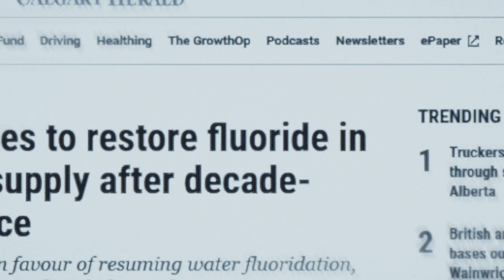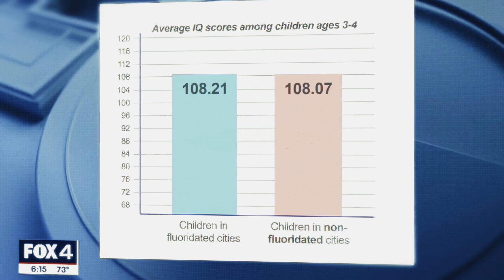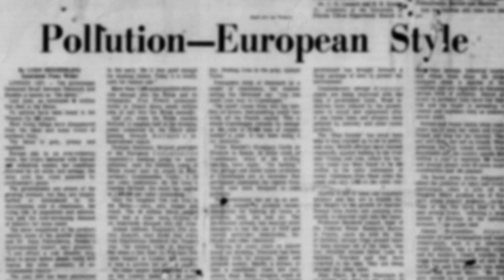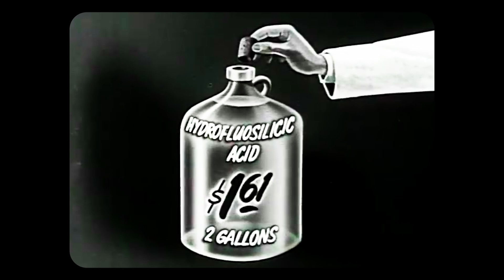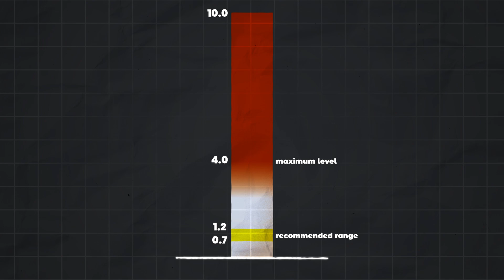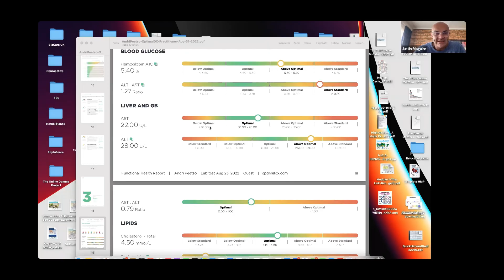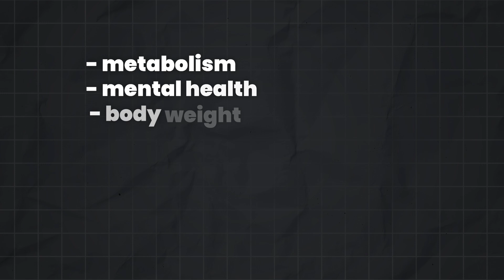The Untold Story About Fluoride (and why we drink it)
How healthy is your home?

Fluoride in tap water is one of those controversial topics.

The debate on health effects of fluoride has a history going all the way back to the early 20th century when it was first introduced to our water supply to help fight tooth decay.

Sure, there are studies out there backing up the idea that fluoride can help prevent cavities, but newer concerns about its potential impacts on thyroid function, cognitive development in kids, and overall health make the issue anything but straightforward.

So, this isn't a black-and-white issue with easy answers; it's full of layers, making it worth diving into.

00:00 - Fluoride in tap water
00:39 - Fluoride vs. other additives
02:33 - History of water fluoridation
03:39 - Industrial Influence
04:26 - Fluoride controversy
06:41 - Health risks of fluoride
07:49 - Thyroid impact of fluoride
10:49 - Symptoms of fluoride exposure
13:04 - Is fluoride really safe

Regarding my main point about fluoride, If anyone wants to delve deeper, I recommend looking into its impact on the thyroid/mitochondrion axis.

Fluoride inhibits tissue-type plasminogen activator (TPA), which is essential for reducing fibrin. This process is crucial because it increases the mitochondrial membrane's receipt of triiodothyronine (T3).

Without proper TPA function, no matter how much T3 you have, the mitochondria do not respond to T3, meaning they do not replicate. This can lead to mitochondrial diseases.

This issue is also occurring with the S1 protein, which may explain the rise in diseases like ME and MS-both of which are mitochondrial diseases.

Reference:
Herbert, J., Lamarche, I., Prabonnaud, V., Dol, F., & Gauthier, T. (1994). Tissue-type plasminogen activator is a potent mitogen for human aortic smooth muscle cells. The Journal of Biological Chemistry, 269(4), 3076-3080.

Regarding the developmental neurotoxicity of fluoride, I recommend looking into two key studies.

Choi et al. (2012) discuss fluoride's impact on developing brains in their study published in Environmental Health Perspectives. They found that high fluoride exposure is associated with lower IQ levels in children, indicating significant neurotoxic effects.

Additionally, the National Research Council (2006) conducted a comprehensive review of fluoride in drinking water. Their findings highlight concerns about fluoride's potential adverse effects on various bodily systems, including the brain, further supporting the need for caution regarding fluoride exposure.

References:
Choi, A. L., et al. (2012). Developmental fluoride neurotoxicity: A systematic review and meta-analysis. Environmental Health Perspectives, 120(10), 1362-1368.

National Research Council. (2006). Fluoride in Drinking Water: A Scientific Review of EPA's Standards. The National Academies Press.